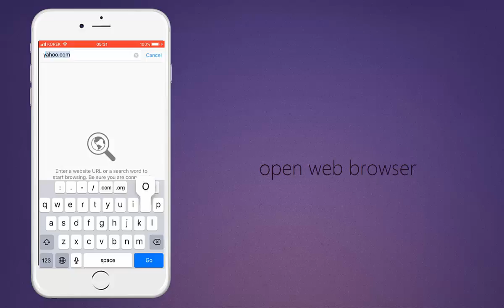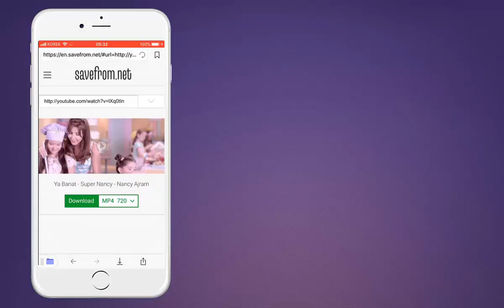Download Videos in 30 Seconds!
ss Youtube Trick!